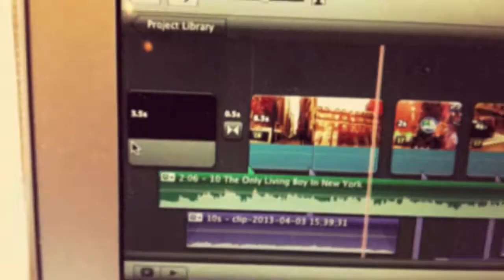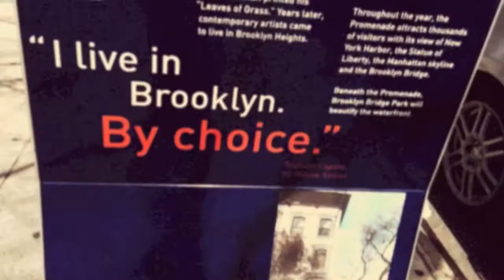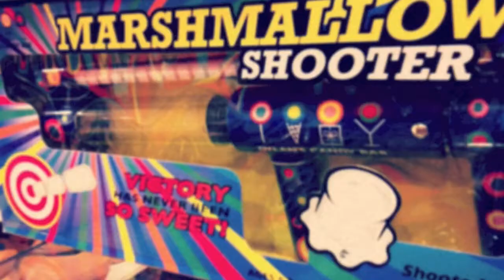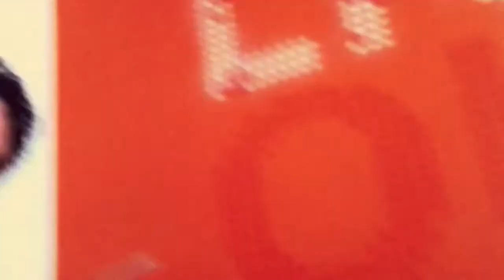NYChicago #8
My last day in New York!  What a fabulous ride indeed.  Today I visited Brooklyn, then walked across the bridge back into Manhattan.  I had a slice (well, two actually) then walked thru Chinatown.

I ended up at Dylan's Candy Bar, where I had a cupcake to blog home about.  Then I stumbled upon Rockefeller Plaza and all that NBC has to offer...

Thank you New York for a wonderful time.  Wow.